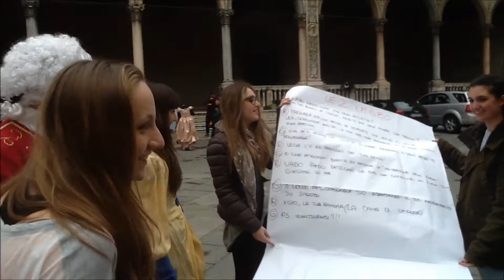Canossa Campus | Camposcuola classi 2LS - 2B LSU HD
Alcune immagini del camposcuola delle classi 2 LS e 2B LSU disponibile anche in versione HD

Riprese: Maurizio Castrezzati
Montaggio: Davide Gagliardi
Audio: Stand alone - Marco Tafelli